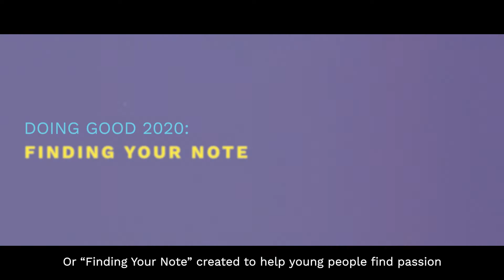Students Making an Impact - Project 440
Doing Good is a 30-session intensive after-school entrepreneurial program that provides guidance to high school musicians who want to positively impact their communities. The final assignment in our Doing Good program is to create and implement a community service project. This projects allow students to combine all of the skills, knowledge, and tools they obtained during the program, and empowers them to make meaningful change in their community.

Thank you to the following for their help in creating this video:
Music created and produced by Marcus John Bryant.